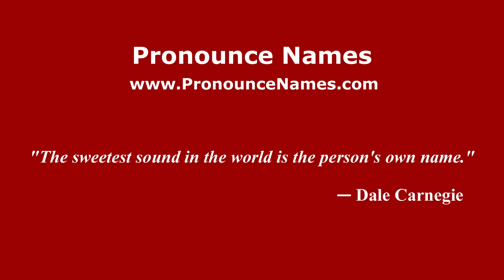How to pronounce Atequexquitla (Mexico/Mexican Spanish) - PronounceNames.com